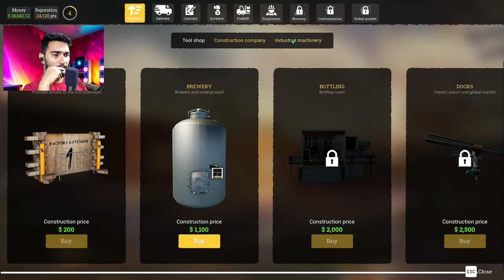Upgrade My Dream Beer Factory #2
🍺 Welcome to the Ultimate Beer Factory Tycoon Game! 🏭🌐
Beer Factory Gameplay
👉 Dive into the world of beer tycoons with this immersive beer brewing simulator! Manage every aspect of your brewery, from choosing the finest ingredients to expanding your production lines. Ready to turn hops and barley into liquid gold?
🌟 Key Features:

🚀 Build and Customize: Design your dream brewery and create an efficient operation. Choose the best layout, equipment, and decorations to maximize your success.

🌾 Ingredient Selection: Experiment with various hops, barley, and additives to craft the perfect brew. Each choice affects flavor and market appeal.

⚙️ Production Management: Optimize production lines, manage resources, and ensure a steady flow of high-quality beer to meet customer demands.

📊 Business Strategy: Navigate the dynamic market, set prices, and outsmart competitors. Stay ahead in the ever-evolving beer industry by keeping an eye on trends.

🎮 Play Challenges and Events: Take on exciting challenges and participate in special events to earn rewards, unlock features, and showcase your brewing prowess.

🌐 Multiplayer Fun: Connect with friends or compete globally. Collaborate on projects, trade resources, and climb the global leaderboard to prove who has the best brewery.

🔥 Ready to experience the thrill of running your own beer factory? Grab a cold one and start your journey to become the ultimate beer tycoon now!